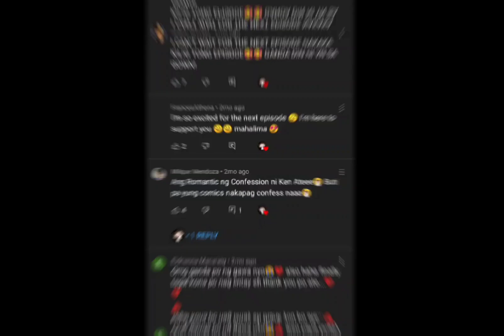[BanBan Art] SB19 Ken Fanfic Ep. 28